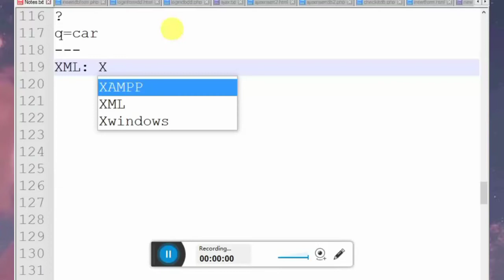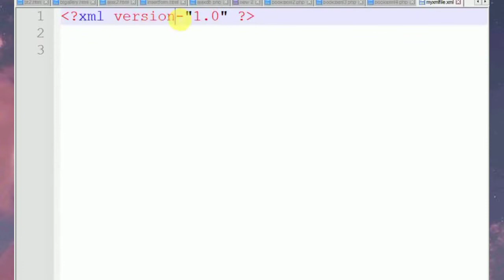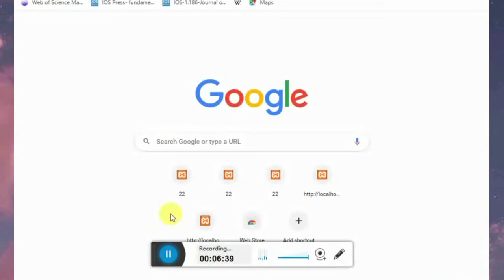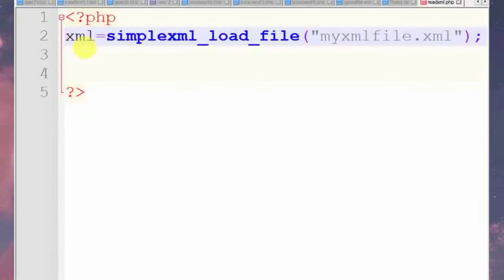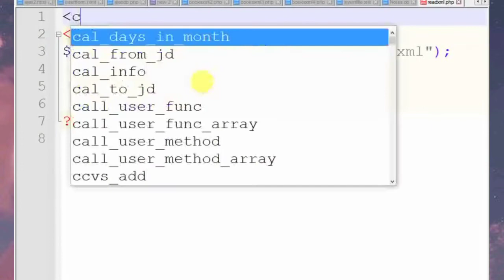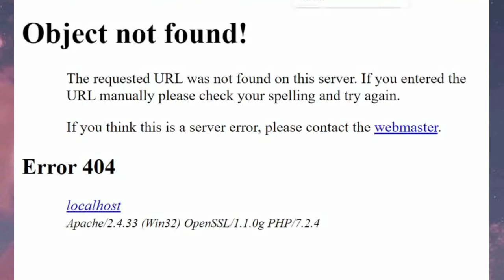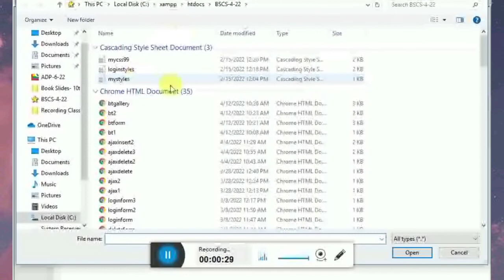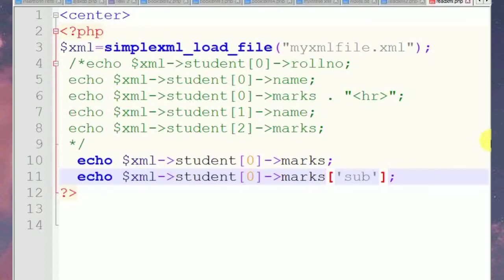XML .web Engineering